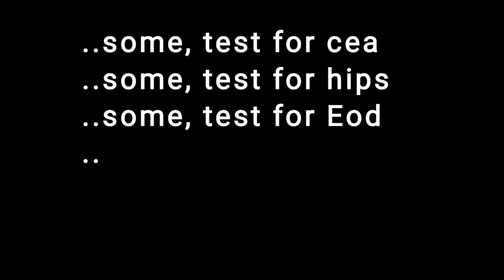how to pick a sheepdog puppy?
how to pick a puppy (from a working sheepdog litter)

how to pick a working sheepdog pup from a litter of puppies